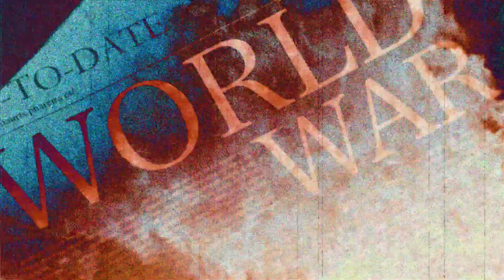Running Blue Dream War Movies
Running Blue are a Blue Pie Records USA artist and published by Blue Pie Publishing USA for the world.